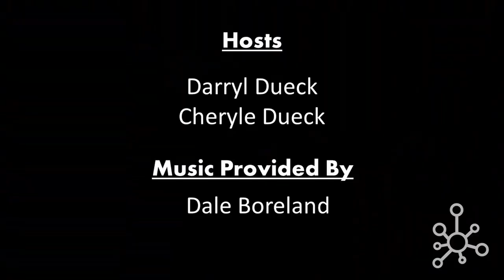GMIHub Online - What Makes A Good Instrument...especially when it comes to drums and voice?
In a panel discussion, Drum Artisan, Seppo Salminen, and Vocal Technician, Noreen Smith uncover the science behind what makes a good instrument in terms of drums and voice respectively, and even reveal some techniques on how to make your instrument sound better.

If you would like more information from our panelists, please visit